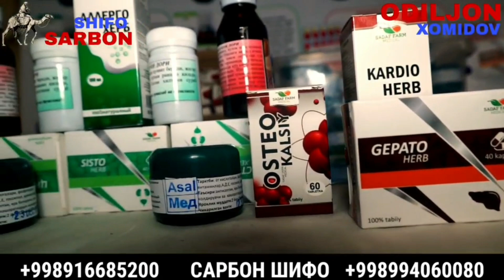РОССИЯДА ИШЛАБ ЖИГАРИНИ ИШДАН ЧИКАРГАН БАХРОМЖОН 2023(Охунов тв)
СБЕРБАНК_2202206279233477_БАХРОМ_ХАМРАКУЛОВ КАРТА БЕМОРНИНГ УЗИНИ НОМИДА
ХАЛКБАНКИ 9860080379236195 СЕВАРАХОН МАХМУДОВА БЕМОРНИНГ ТУРМУШ УРТОГИ
ЭХСОНИНГ МУКОФОТИ ЭХСОНДИР КЕЛИЛАР БИРЛАШАЙЛИК ЖАННАТЛАРДА БИРГА БУЛИШЛИК НАСИБ ЭТСИН МАНА ШУ КОРА КУЗЛАР УЧУН ЭХСОНИНГИЗНИ АЯМАНГ